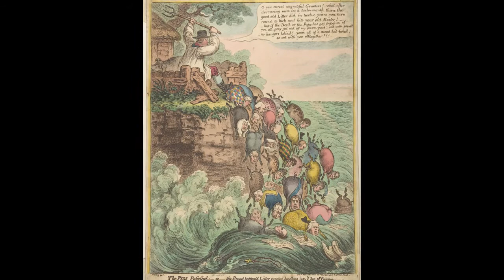Flotsam And Jetsam - L.O.T.D.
Long ago in another time
Somewhere near Gadera line
Demons in a man's place
Tombs of evil everywhere
Demoniacs imprisoned there
Begging, pleading to be spared

Banished, amidst forgotten posts
Legion's ranks filled with the world's outcast
Deployed to desperate regions of sand
Prepare for attack - awaiting the command

Evil men turned into swine
By the hand of him divine
Forgiveness in an altered state
Miracles are to believe
Pigs all running to the sea
Evil dying one by one
People in the town are saved
Ask him to leave anyway
Sails away at their request

Fear of what you cannot understand
Is forcing you to play a hand
That doesn't coincide whit what
Your heart feels deep inside
This man who saved you from evil
And his nasty friends
Is told to leave, banished out

Never to return again
The trumpets sound. The dragons free
One from the land, one from the sea
The anarchist, false prophets three
Unholy family pretending to be a king
Though history there has been
A gathering of evil men
Who all could be the anarchist
Pretending to be right
That guide you to a promise land
And rule you with an iron hand
And seduce you into loving him
And believing he is God

Demoniacs imprisoned there
By the hand of child divine
Mercy held for demons sake
Pigs all jumping in the sea
Demons dying one by one